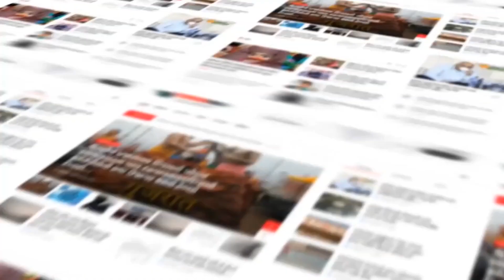Anand : સાંસદ મિતેષ પટેલ ખંભાતમાં કુળદીપક ગુમાવનાર પરિવારોની વ્હારે આવ્યા..